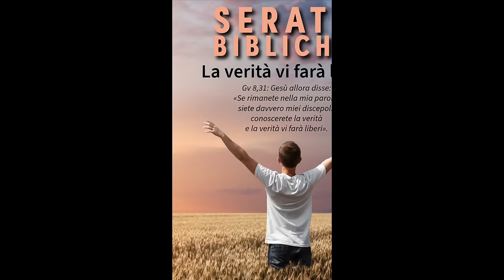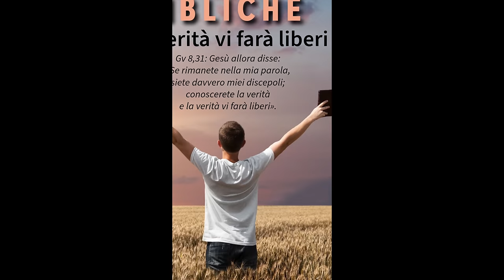Commento al Vangelo del giorno - CERCHI UN SEGNO DA DIO? - Lc 11,29-32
Nel Vangelo di oggi, Lunedì 14 ottobre 2024, Gesù rimprovera la folla per la loro ricerca di segni miracolosi, dicendo che sarà dato solo il “segno di Giona”. Come Giona fu un segno per i Niniviti, anche Gesù sarà il segno per questa generazione, che però fatica a riconoscerlo.

Lo slogan “Cerchi un segno da Dio?” sottolinea il messaggio di Gesù: non dobbiamo cercare segni straordinari, perché Dio si rivela già nella nostra vita quotidiana. Il segno più grande è la Parola di Dio, che ci guida e ci invita alla conversione. Come Giona fu un segno per i Niniviti, Gesù stesso è il segno supremo della presenza e dell’amore di Dio.
🔴 SEGUICI SUI SOCIAL‼️
🔵 Official WEBSITE - Pagina Officiale di Koinonia Biella